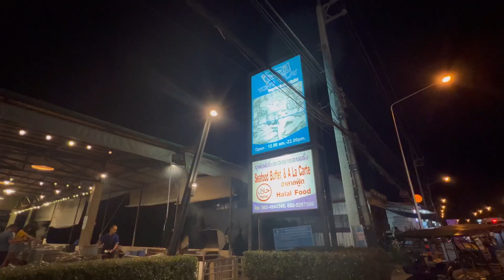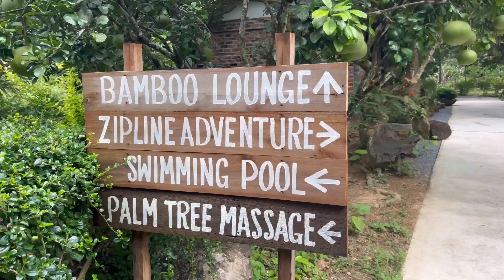บ้านพักบนต้นไม้ ฟิโอเร่ อ่าวนาง รีสอร์ท กระบี่ Aonang Fiore Resort Krabi ล่าสุด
ฟิโอเร่ อ่าวนาง รีสอร์ท กระบี่ ล่าสุด ที่พักสุดฮิป สำหรับคนชอบปลึกวิเวก บนป่าบนเขา ต้องที่นี่เลยครับ
ฟิโอเร่ อ่าวนาว กระบี่ รีสอร์ท (Aonang Fiore Resort Krabi) เป็นรีสอร์ทที่ตั้งอยู่ในจังหวัดกระบี่ มีเอกลักษณ์เฉพาะ

ฟิโอเร่ อ่าวนาว กระบี่ รีสอร์ท (Aonang Fiore Resort Krabi) ไม่ได้อยู่ติดชายหาด อ่าวนางนะครับ โดยห่างจากชายหาดอ่าวนางประมาณ 2.5 กิโลเมตร ครับ  สาเหตุที่เลือกพักที่นี่เพราะ หลายครั้งที่ไปทะเล ส่วนมากจะเลือกโรงแรมที่ติดชายหาด แต่ทริป รอบนี้อยากลองเปลี่ยนบรรยากาศบ้าง

ห้องพักที่ผมจองมานั้นเป็นแบบ Tree Top View Room ราคา  2,661 บาทต่อคืน รวมอาหารเช้า  บรรยากาศคือ บ้านพักบนต้นไม้แบบนั้นเลยครับ พื้นที่ห้องกว้างมาก มีอ่างอาบน้ำ ที่ระเบียงวิวมุมสูง เหมือนมองจากบนเขา บนป่า เลย ชอบมากครับ

ที่ ฟิโอเร่ อ่าวนาว กระบี่ รีสอร์ท (Aonang Fiore Resort Krabi) พื้นที่ค่อนข้างกว้างนะครับ เป็นรีสอร์ทที่อยู่บนไหล่เขาก็ว่าได้ ดังนั้นการเดินทางภายในรีสอร์ทเอง จะค่อนข้างลำบากนะครับ เดินเองไม่ได้เลย ต้องโทรเรียกรถของ โรงแรม ไป-รับ ไป-ส่งตลอดนะครับ แม้แต่จากห้องพักลงมา Lobby หรือ สระว่ายน้ำ ครับ  แต่ถ้าใครชอบแบบปลีก วิเวก ชอบเดินขึ้นเขา ก็เหมาะมากเลยครับ ผมยังเคยคิดว่า น่าจะมาซ้อม วิ่งขึ้นเนินที่นี่ บรรยากาศดีครับ

ฟิโอเร่ อ่าวนาว กระบี่ รีสอร์ท แนะนำอย่างนี้นะครับ จากปากทางเข้าให้ขับรถขึ้นไปจอดที่ลานจอดรถด้านบนครับ จากนั้นให้กดโทรศัพท์เรียกรถ บริการโรงแรมมาขนสัมภาระไปเช็คอินที่ Lobby ด้านล่าง ซึ่งมี Welcome Drink หวานชื่นใจคอยต้อนรัย จากนั้น รถก็จะพาเราไปส่งที่ห้องพักครับ
ตอนเข้าไปในห้อง เราเจอฝูงลิงด้วยครับ เจ้าหน้าที่บอกว่า มันลงมาจากป่าด้านบน ซึ่งก็ระวัง ก็อย่าทิ้งอาหาร ของไว้นอกห้องก็พอครับ

ไฮไลท์ อีกอย่างคือ สระว่ายน้ำ จะได้บรรยากาศ สระว่ายน้ำบนยอดเขา เลยครับ สวย สงบมากครับ

สำหรับอาหารเช้าที่ ฟิโอเร่ อ่าวนาว กระบี่ รีสอร์ท (Aonang Fiore Resort Krabi) นั้นก็มีหลากหลายพอประมาณครับ

ฟิโอเร่ รีสอร์ท กระบี่ เป็นสถานที่พักผ่อนที่เหมาะสมอย่างยิ่งสำหรับผู้ที่ต้องการสัมผัสกับความสงบของธรรมชาติ และพักผ่อนในบรรยากาศที่อบอุ่นและสะดวกสบาย โดยไม่พลาดที่จะสัมผัสกับความสวยงามของท้องทะเลและกิจกรรมทางน้ำต่างๆ ในจังหวัดกระบี่